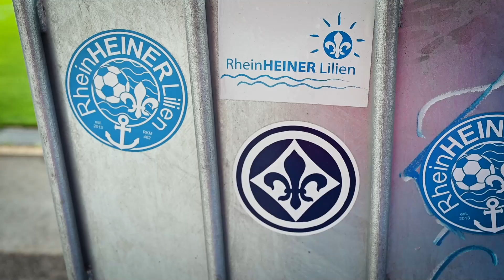Darmstadt 98 | Neues Graffiti "Böllenfalltor"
Die tristen grauen Wellblechwände an der Gegengerade sind Geschichte. In den letzten Wochen waren die Sprayer Julian Bock  und Fabian Meuren mit ihrer Kunst am Bölle tätig. Das Ergebnis? Ein riesiges Graffiti mit 13 Buchstaben: B Ö L L E N F A L L T O R ! 💙